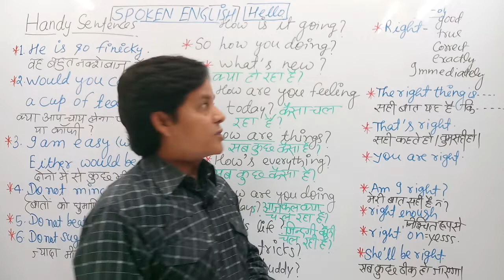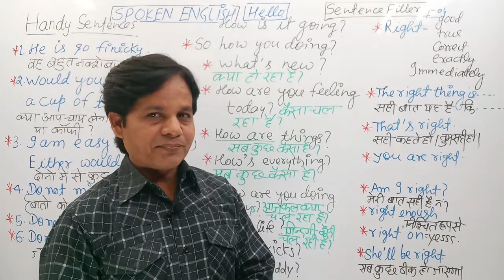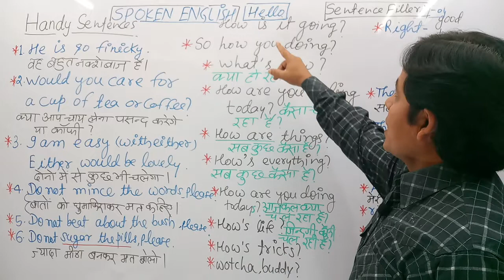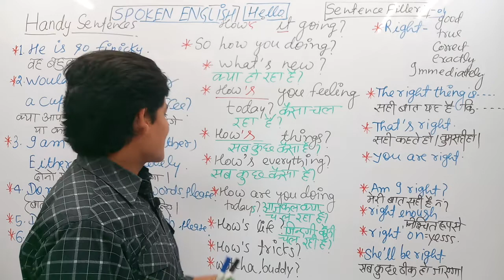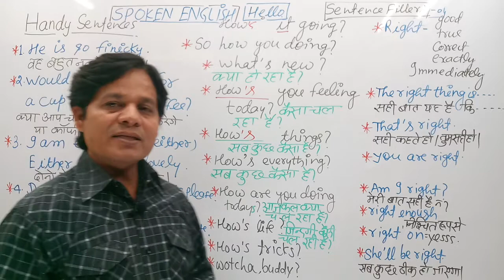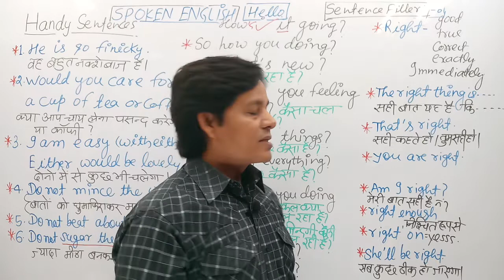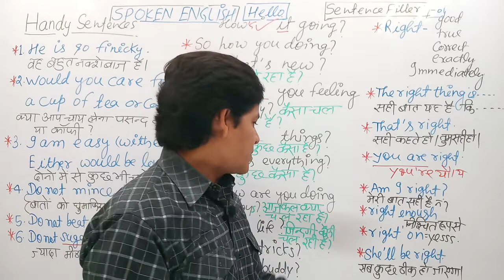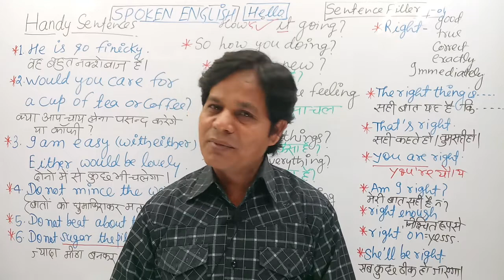Handy sentences, Sentence fillers, Saying 'Hello', Spoken English,Soft skills, Communication.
Welcome you all to my channel Royagic way for English grammar, English language, Basic English, Fundamental English, Spoken English. Thank you so much.